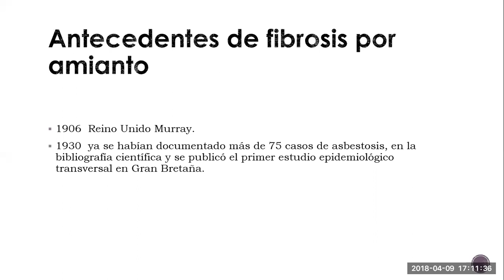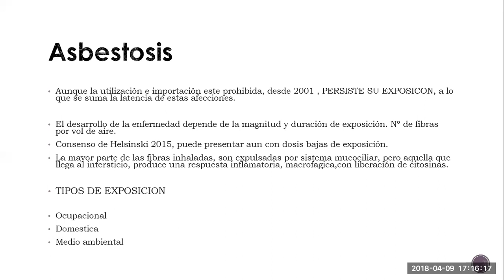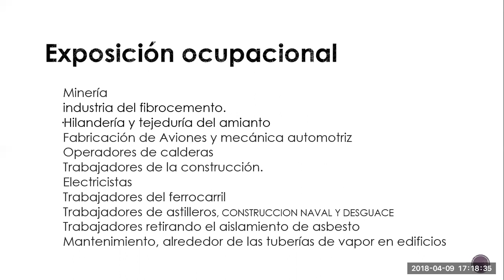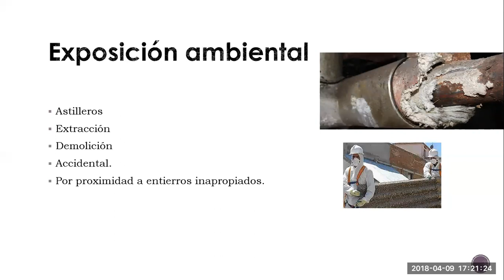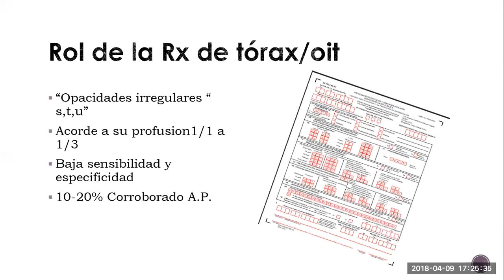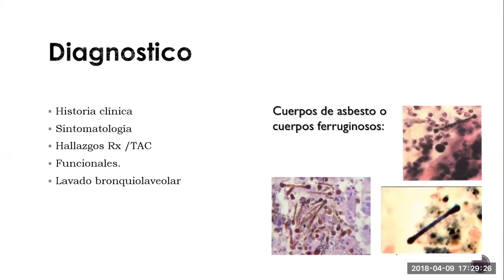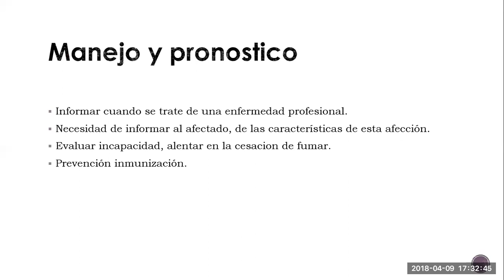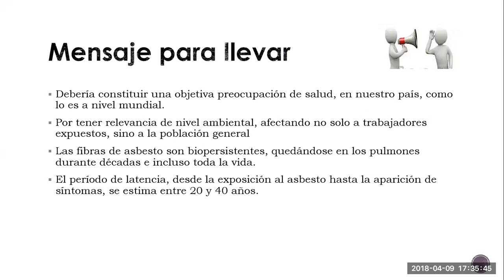Asbestosis Pulmonar. Dra Raquel Pendito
Charla de la Dra Raquel Pendito, Neumonóloga y experta en enfermedades ocupacionales del pulmón, sobre Asbestosis pulmonar y fibrosis. CHARLA GRABADA EN ABRIL DE 2018